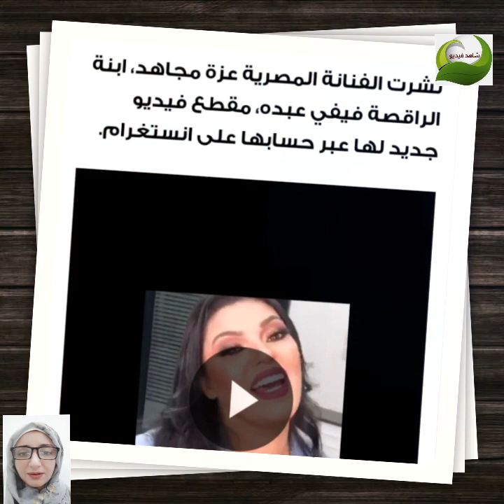عزه مجاهد ترقص على نفس طريقة فيفى عبده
بنت فيفي عبده عزه مجاهد ترقص وتغنى على نهج والدتها رقص عزه مجاهد مثل والدتها ملكة الضحك والفرفشه من هو والد عزه مجاهد زوج الفنانه فيفي عبده ومن هو زوج عزه عزه مجاهد بنت فيفى عبده عزه مجاهد ترقص على نفس طريقة فيفى عبده